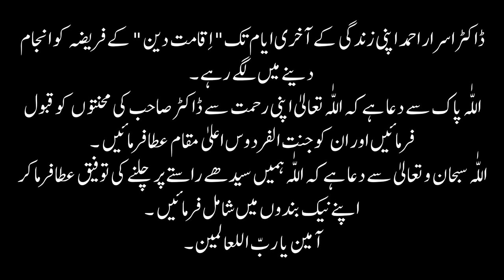Who is Dr Israr Ahmed?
Dr Israr Ahmed himself providing us with his introduction. What Caused him to change careers and spend his rest of his life in this purpose.
Biography  Of Dr Israr Ahmed رحمہ اللہ | Zindagi Ka Maqsad Kiya Tha?
ڈاکٹر اسراراحمدؒ  کا تعارف انکی اپنی زبانی